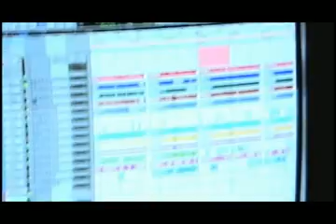Gravações do Álbum Teorias de Amor Moderno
Gravando o álbum Teorias de Amor Moderno, em 2007.